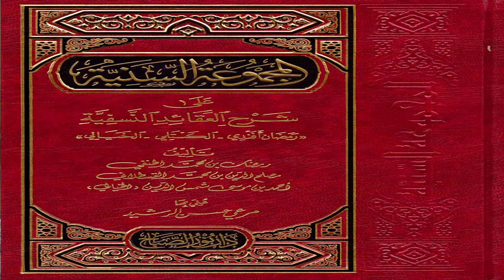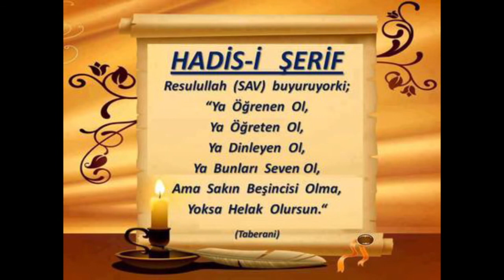1) Şerhu'l - Akâid - Kelam - Molla Selahaddin Atalay - Huzur Medreseleri